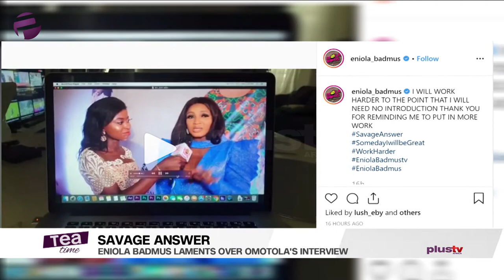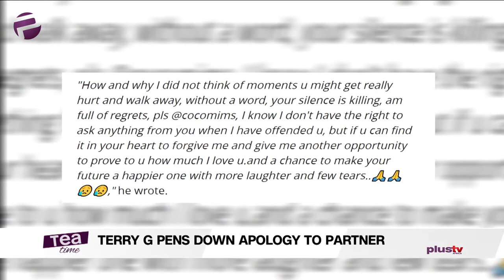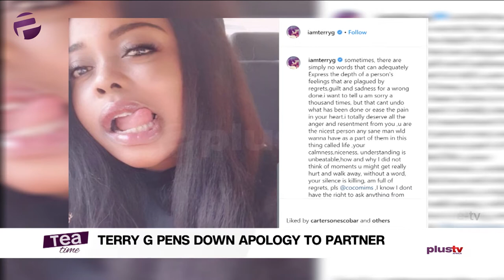Tea Time (Entertainment Show); Wednesday, December 11th (Morning Show)